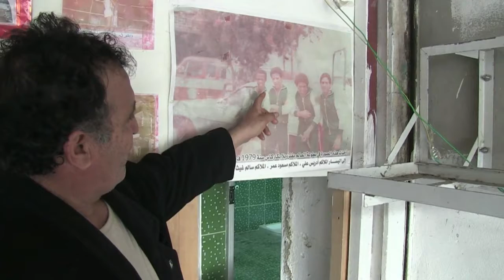Boxe é novidade na Líbia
O boxe está ganhando cada vez mais adeptos na Líbia. A prática do esporte, proibida no país em 1979 pelo então ditador Muammar Kadhafi, só foi liberada recentemente.